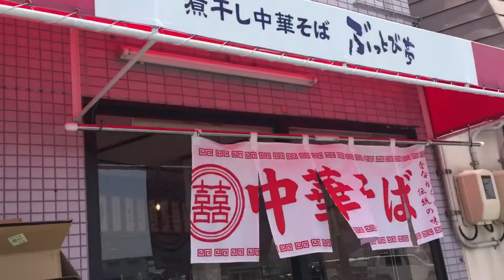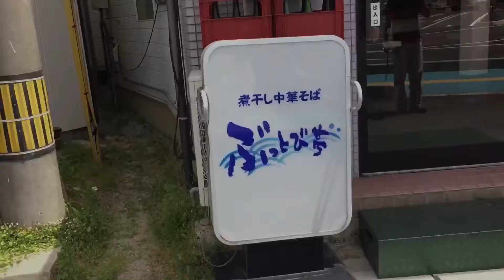山口県柳井市 ぶっとび亭 煮干し中華そばの極み！天才店長が作るラーメン！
ここの店長は天才の一言です。ラーメンの貴公子とはここの店長のコトを言うと思います。ナニ系でも天才的なラーメンを作る店長。とあるテレビ番組で取り上げられた店長です。。。行く価値３００％です。

今日は「山口県柳井市 ぶっとび亭 煮干し中華そばの極み！天才店長が作るラーメン！（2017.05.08）」です！

◆チャンネルとうろくはこちらからできます。

【メッセージ】

umarepo00＠yahoo.co.jp